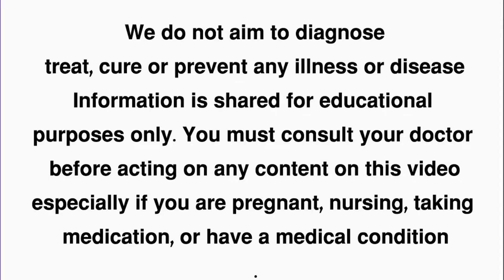How to Use Neem Oil For Hair loss, Dandruff, Lice & Dull Hair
খুশকি, চুল পড়া এবং নিস্তেজ চুলের জন্য নিম তেল কীভাবে ব্যবহার করবেন
How to Use Neem Oil For Hair loss, Dandruff & Dull Hair
Neem oil is a vegetable oil pressed from the fruits and seeds of the neem (Azadirachta indica), an evergreen tree which is endemic to the Indian subcontinent.
Dandruff. Neem oil contains the active ingredient nimbidin. Some older research suggests that nimbidin can help suppress inflammation, which may make it useful in treating dermatitis, psoriasis, or other scalp irritation. Neem is also a known anti fungal.
Add a few drops of neem oil directly to hair and scalp, gently massage and leave on for at least 30 minutes before rinsing (tip: wrap hair in a warm towel for added efficacy and an at-home spa treatment effect). Add a few drops of neem oil and massage into scalp before shampooing and conditioning.

You may get all kind of herbs, herbal powders, oils and Herbal products/Sindhiya Organic Products

We do not aim to diagnose, treat, cure or prevent any illness or disease. You must consult your doctor before acting on any content on this website, especially if you are pregnant, nursing, taking medication, or have a medical condition.